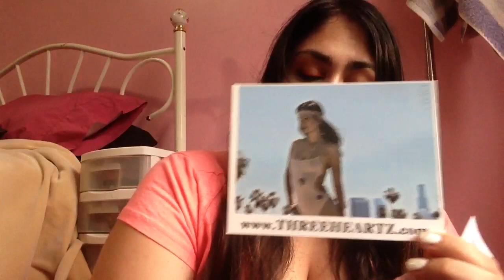The Big Pink Box May 2013 Review